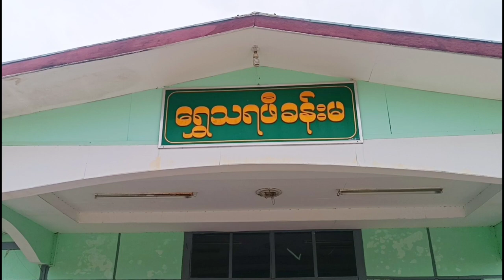ကျောက်ဆည်မြို့ အမှတ်(၂)အခြေခံပညာအထက်တန်းကျောင်း၌ လူငယ်စကားဝိုင်း ကျင်းပ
ကျောက်ဆည် ဩဂုတ် ၂၀
အောင်ပိုင်ပိုင်ကျော်